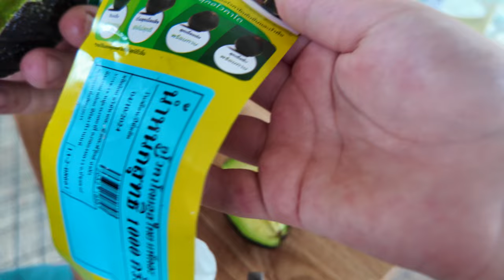Przygotowanie Ryby z Grilla w Soli w Tajlandii – Kuchnia Europejska Jest na Wyciągnięcie Ręki!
Zastanawiasz się, czy w Tajlandii można przygotować swoje ulubione dania z Europy? W tym vlogu udowadniam, że to możliwe! Przygotowuję barszcz oraz rybę w soli z grilla, pokazując krok po kroku, jak zrobić te potrawy przy użyciu lokalnych składników. Tajlandia oferuje ogromną różnorodność produktów, więc nie musisz obawiać się, że nie znajdziesz tutaj składników do dań z Twojego kraju. Oglądaj, aby dowiedzieć się, jak łatwo jest przygotować domowe dania, nawet będąc tak daleko od domu!

📌 Masz swoje ulubione dania, które chciałbyś przygotować w Tajlandii? Podziel się nimi w komentarzach!

🤝 Współpraca:
Jesteś właścicielem nieruchomości lub agentem? Skontaktuj się z nami: